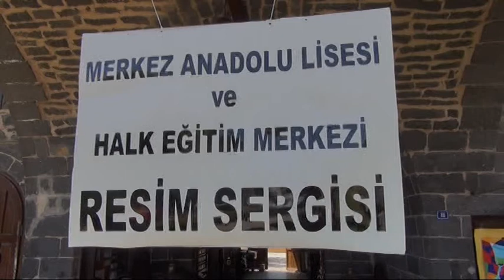Siverek Son Haber - Yoksul Öğrencilere Yararına Resim Sergisi